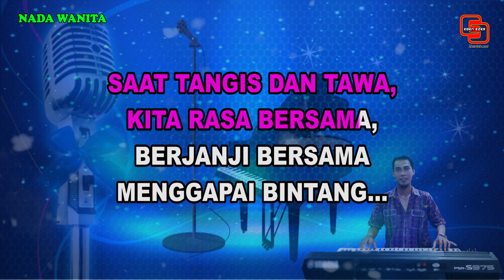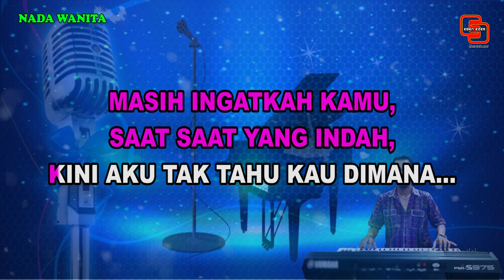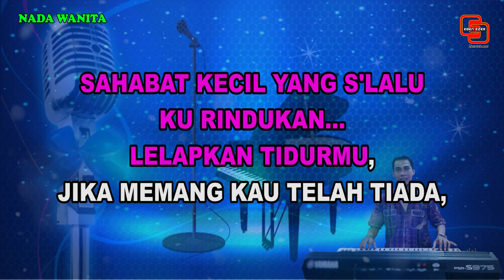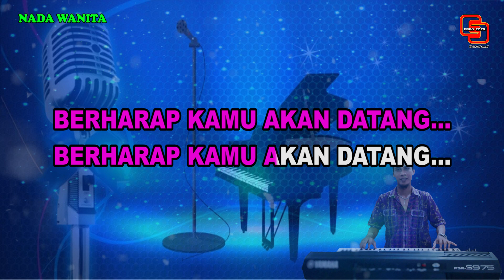SAHABAT KECIL || BETRAND PETO || KARAOKE POP INDONESIA || NADA RENDAH WANITA || F = Do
Judul : Sahabat Kecil
Ciptaan : Charly Vanhoutten
Artist :
- Betrand Peto

Di persimpangan jalan, ku duduk sendiri
Tak ada kamu yang selalu temani aku
Saat tangis dan tawa
Kita rasa bersama
Berjanji bersama menggapai bintang...

Kini hilanglah sudah semua cerita itu
Sahabat kecil dimanakah kau berada
Masih ingatkah kamu
Saat-saat yang indah
Kini aku tak tahu kau dimana...

Reff :
Sahabat kecil yang selalu kurindukan
Lelapkan tidurmu jika memang kau telah tiada
Sahabat kecil yang selalu kunantikan
Ku berharap suatu saat nanti
Kamu akan datang
Berharap kamu akan datang...

- musik -

Kamu akan datang

Sahabat kecil yang selalu ku nantikan
Kamu akan datang...